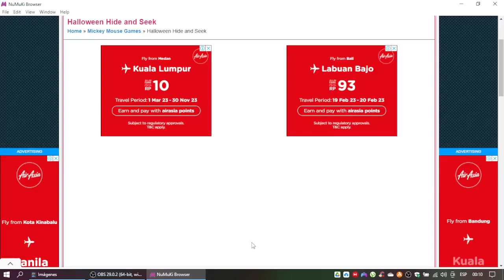Mickey Mouse Halloween Hide and Seek Gameplay